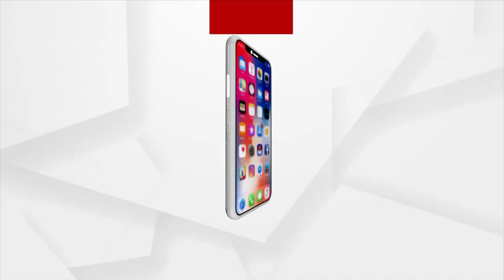Prescription | Argus News